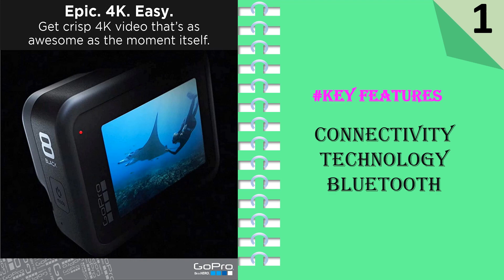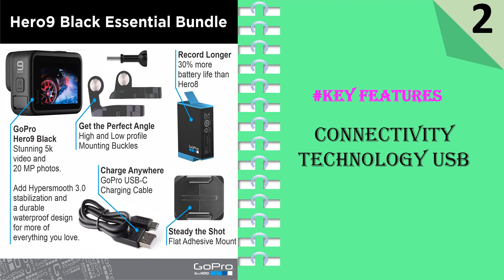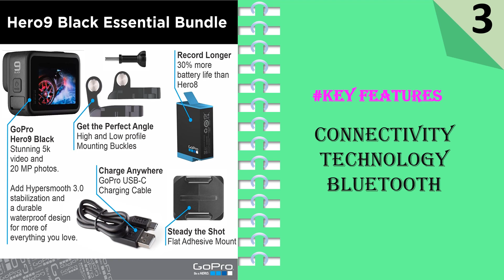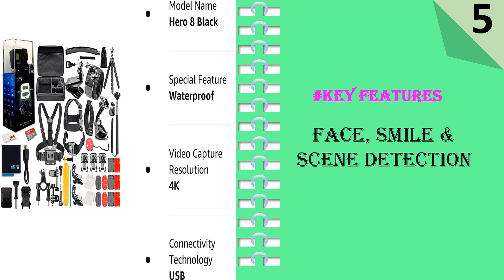Top 5 Best Gopro Camera || Action Camera 2023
1. GoPro HERO8 Black
2. GoPro HERO9 Black - Waterproof Action Camera
3. GoPro HERO9 Black - E-Commerce Camera
4. GoPro HERO11 Black
5. GoPro HERO8 Black Digital Action Camera

When it comes to capturing your outdoor adventures or documenting your everyday life, a GoPro camera is an excellent option. These small, durable cameras are built to withstand the elements and capture high-quality video and photos. However, with so many different models and features available, it can be challenging to know which GoPro camera is the best fit for your needs. In this article, we'll guide you through the key factors to consider when choosing the best GoPro camera for you.

Purpose of use
Before you start shopping, think about what you'll be using the camera for. If you're a professional athlete or extreme sports enthusiast, you'll want a camera that can capture high-speed action, such as the GoPro Hero 10 Black. If you're a traveler or vlogger, you might prioritize a compact size, long battery life, and ease of use, such as the GoPro Hero 8 Black. Knowing your purpose of use is key to finding the right GoPro camera for you.

Image quality
The image quality of a camera is one of the most critical factors to consider. The latest GoPro models, such as the Hero 10 Black and Hero 9 Black, offer impressive image stabilization and high-resolution video up to 5.3K. If you're looking for a camera that can capture professional-quality footage, these models might be the best fit for you. However, if you're just starting out with video production or want to prioritize affordability, older models like the Hero 7 Black or Hero 8 Black can still deliver excellent results.

Battery life
The battery life of a GoPro camera can vary significantly, depending on the model and settings used. If you plan to record for extended periods, such as during a full day of skiing or a long road trip, you'll want a camera with a long battery life, such as the GoPro Hero 9 Black or Hero 10 Black. On the other hand, if you only plan to use the camera for shorter periods or have access to a power source, a model like the Hero 7 Black might be sufficient.

The size and weight of a GoPro camera can make a big difference in how easy it is to carry and use. If you plan to use the camera for activities like mountain biking or rock climbing, a small and lightweight model like the Hero 8 Black or Hero 9 Black will be easier to attach to a helmet or chest harness. If you want to prioritize portability, you might consider a model like the Hero 7 White, which is smaller and more affordable than other models.

Accessories and features
Finally, consider the accessories and features that come with the camera. All GoPro cameras are compatible with a wide range of mounts, cases, and other accessories that can enhance their functionality. The latest models, such as the Hero 10 Black and Hero 9 Black, offer features like built-in touch screens, voice control, and HyperSmooth video stabilization. However, these features can also come at a higher price point. Make sure to assess your needs and budget when deciding which features to prioritize.